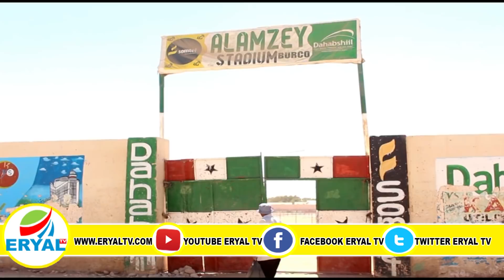Wasiirka Ciyaaraha Jsl Oo Kormeer Utagay Garoonka Kubada Cagta Ee Burco Balan Qaadayna In Waxlaga Qa